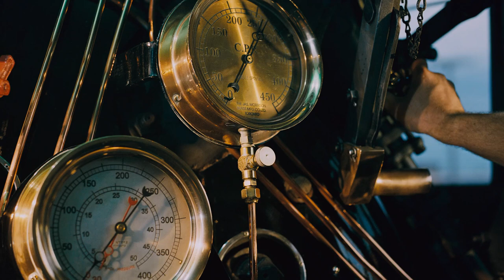Real 4K HDR: Rocky Mountain Express IMAX Documentary Clip in HDR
Originally one of the second batch of Hudsons delivered, Canadian Pacific HI b #2816 became a celebrity when it was restored back to operation by CP in 2001.

#2816 is the only surviving member of the Hlaor HIb classes, having originally been preserved at Steamtown in the US United States before beingpurchased and restored by CP in 1998.During its post-restoration career #2816 gained the nickname the "Empress" as it hauled excursions across Canada and into the US. It even became a film star, garnering a leading roll in the spectacular IMAX film "Rocky Mountain Express" in 201 l.As part of its restoration #2816 was converted to burn oil and was paired with the an original oil tender from a Royal Hudson and it was converted to burn oil. A radio and ditch lights were fitted to bring 2816into compliance with modern standards, and a second generator was added to help power these new devices. Finally, a second whistle was added alongside of the stack.Developed with the help and guidance of CP's steam restoration team, Rapid's HO scale model of#2816 will include the correct oil tender, working ditch lights, and the additional details added to the loco for its excursion working. The loco will be sold in a high-quality custom wood display box. It will bea fantastic addition to any collection!